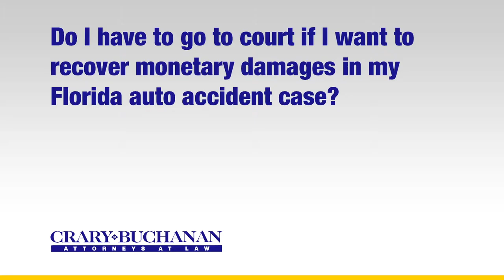Do I have to go to court if I want to recover monetary damages in my Florida auto accident case?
Do I have to go to court if I want to recover monetary damages in my Florida auto accident case? | Crary Buchanan Attorneys at Law | Personal Injury Law | 759 South Federal Highway, Suite 106, Stuart, Florida 34994 | | Dedicated Legal Advocates Since 1927